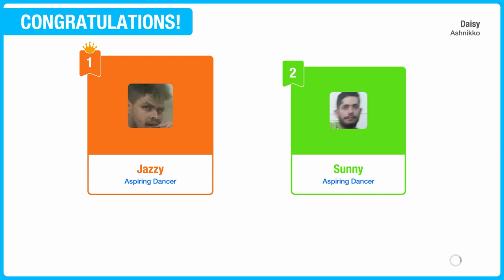Daisy by Ashnikko - JUST DANCE 2022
Just Dance 2022 (JD22)
Full gameplay video / 2 Players - 5 Stars / Megastar
Song: Daisy by Ashnikko
On video: Allison and Kelvin

Daisies on your nightstand, never forget it

Just Dance 2022 is available on Xbox One, PS4, Nintendo Switch, PS5, Xbox Series X and Google Stadia!